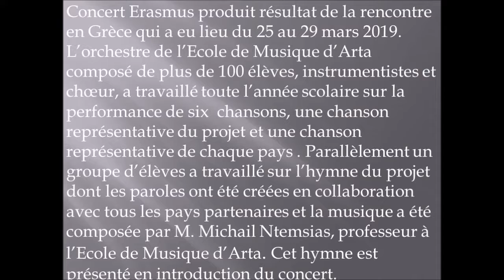CONCERT ERASMUS+ COMPLET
CONCERT PRESENTE LORS DE LA MOBILITE EN GRECE LE 29 MARS 2019 QUI EST LE FRUIT D'UNE COOPERATION ENTRE LES ELEVES DE L'ECOLE DE MUSIQUE D'ARTA ET LES ELEVES DES AUTRES PAYS PARTENAIRES. L'HYMNE DU PROJET OUVRE LE CONCERT(COMPOSITION MUSICALE MICKAEL NTEMSIAS, PAROLES LES ELVES DU PROJET) PUIS UNE CHANON REPRESENTATIVE DU PROJET ET UNE REPRESENTATIVE DE CHAQUΕ DELEGATION. ORCHESTΡE ECOLE DE MUSIQUE D'ARTA, CHORALE LES 5 DELEGATIONS.